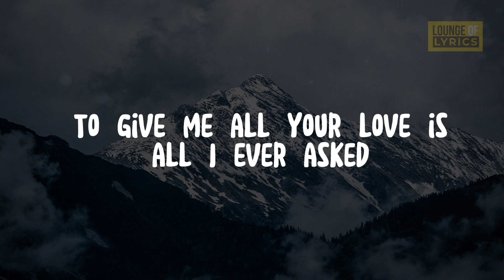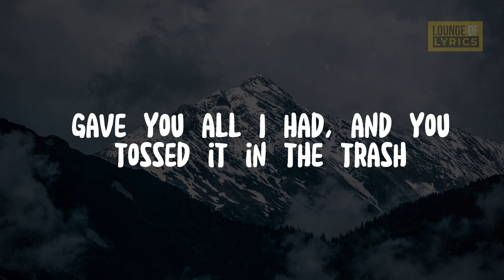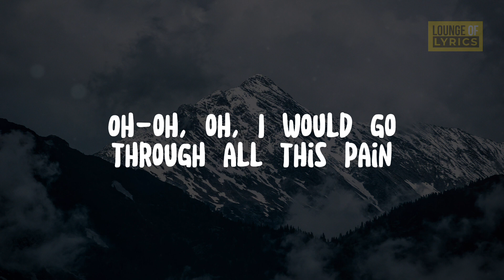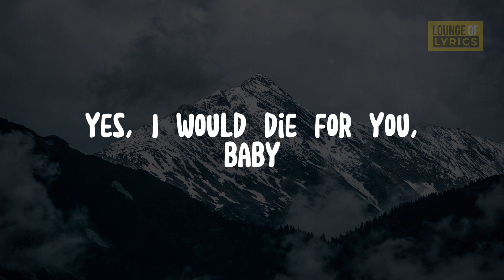Bruno Mars - Grenade (Lyrics)